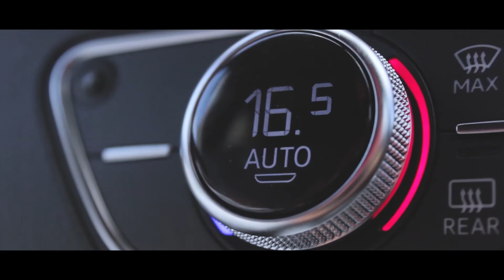I Got An Audi Q5 (Vlog 34)